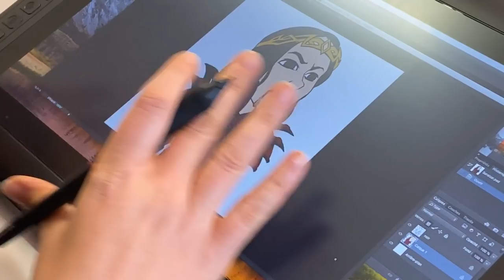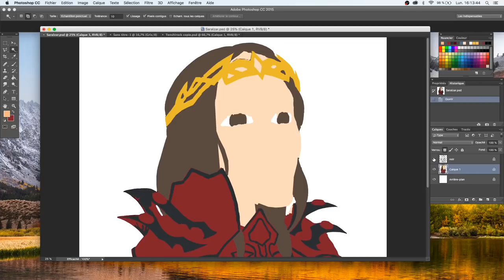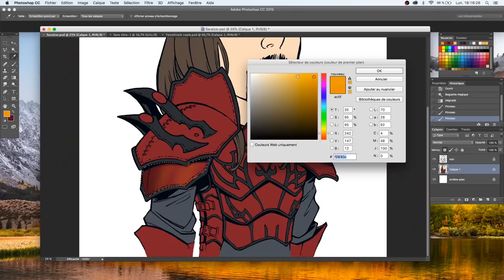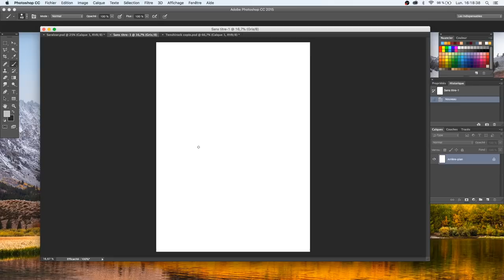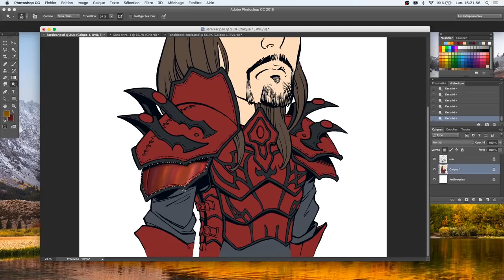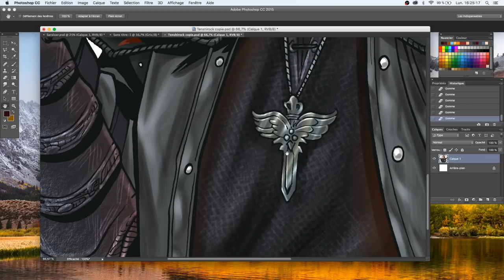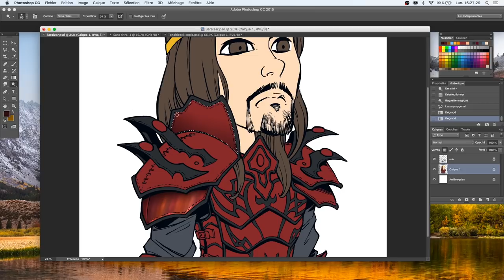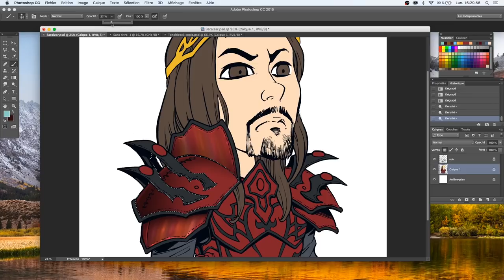NOOB : MAKING OF JEU VIDÉO - part 3 - La colorisation des visuels 2D - en partenariat avec XP-PEN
Voici la 3eme partie du making of du jeu vidéo NOOB. Cette fois, elle est consacrée à la mise en couleurs des visuels 2D avec la participation de XP-PEN, qui nous a fourni du matériel graphique. Si vous souhaitez bosser sur les mêmes outils que nous, ils font des promotions sympas jusqu'au 26 décembre.

SUPER PROMO DU 28 Nov. AU 26 Déc. jusqu'à 40%OFF :
XP-Pen Artist 15.6 Pro d'édition cadeau !

Merci à Pierre Zecchini pour le tournage, et à Florence Torta pour nous avoir fait cette démonstration. Merci à Fabien Fournier pour le montage.

N'oubliez pas que certains paliers non limités sont encore accessibles via l'espace de gestion / rattrapage ! Par exemple, vous pouvez encore devenir alpha et beta testeur pour 2019 et 2020, ou avoir accès à l'espace Premium avec plein d'infos exclusives sur le développement du RPG. Vous pouvez aussi moduler votre participation à votre guise via cet outil.